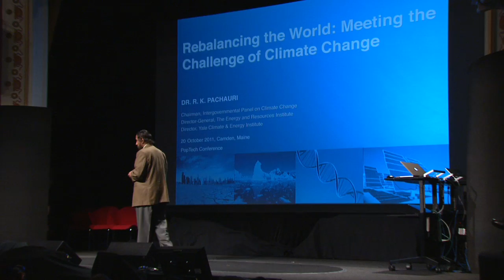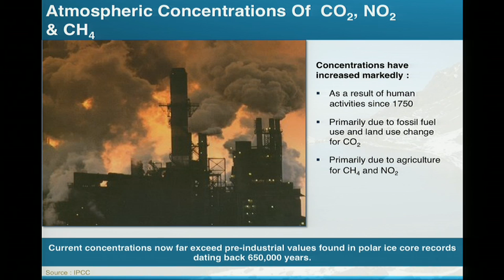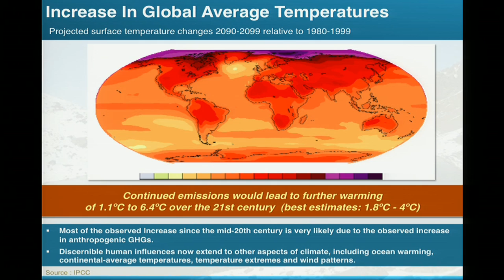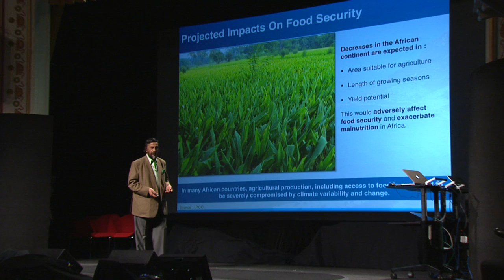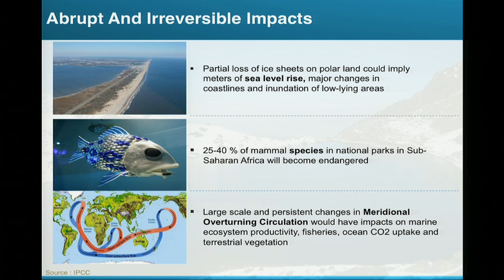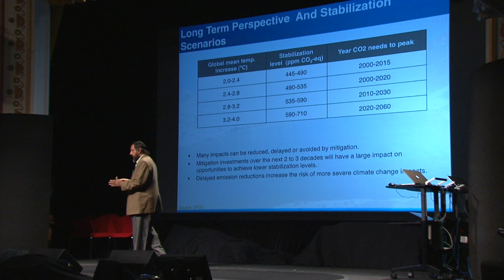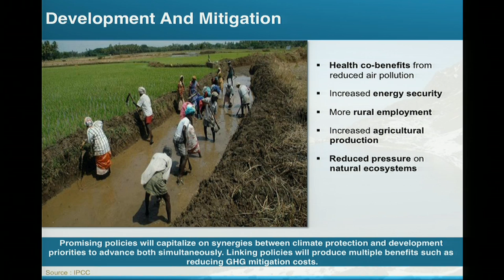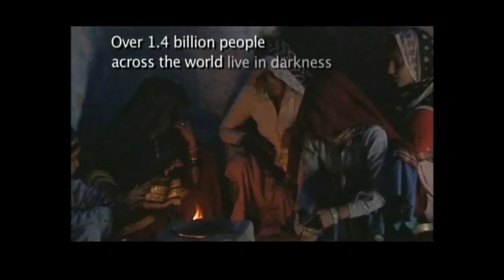Rajendra Pachauri: Climate change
Chair of the Nobel Peace Prize-winning Intergovernmental Panel on Climate Change (IPCC), Rajendra Pachauri speaks about both the geophysical effects of climate change as well as the human dimension: the social, economic and equity considerations that need to be made to prepare for the changes ahead.